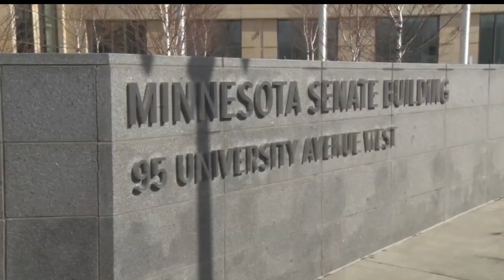House Bill Restoring Minnesota Felons' Voting Rights Falters